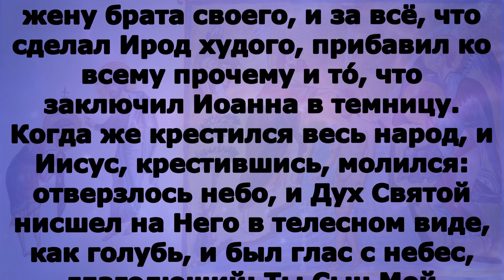Включи прямо сейчас! Евангелие дня 2 октября 2023 года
понедельник 2 октября Седмица 18-я по Пятидесятнице Поста нет.Попразднство Воздвижения Честно́го и Животворящего Креста Господня; Мчч. Трофи́ма, Савва́тия и Доримедо́нта (276); блгвв. кнн. Фео́дора Ростиславича Черного, Смоленского (1299), и чад его, Дави́да (1321) и Константи́на, Ярославских чудотворцев; преподобного Алекси́я Зосимовского (Соловьева) (1928). Прмч. Зоси́мы пустынника (IV); блгв. вел. кн. И́горя (во Святом Крещении Гео́ргия) Черниговского и Киевского (1147). Сщмч. Константина (Голубева), Богородского, пресвитера, и с ним двух мучеников (1918); сщмч. Николая Искровского, пресвитера (1919); сщмч. Константина Богословского, пресвитера (1937); сщмч. Нила Смирнова, пресвитера, прмц. Марии Мамонтовой-Шашиной, послушницы (1938); священномученика Ника́ндра Гривского, пресвитера (1939).

Еф.4:25–32 и Лк.3:19–22

Еф.4:25–32

Посему, отвергнув ложь, говорите истину каждый ближнему своему, потому что мы члены друг другу. Гневаясь, не согрешайте: солнце да не зайдет во гневе вашем; и не давайте места диаволу. Кто крал, вперед не кради, а лучше трудись, делая своими руками полезное, чтобы было из чего уделять нуждающемуся. Никакое гнилое слово да не исходит из уст ваших, а только доброе для назидания в вере, дабы оно доставляло благодать слушающим. И не оскорбляйте Святаго Духа Божия, Которым вы запечатлены в день искупления. Всякое раздражение и ярость, и гнев, и крик, и злоречие со всякою злобою да будут удалены от вас; но будьте друг ко другу добры, сострадательны, прощайте друг друга, как и Бог во Христе простил вас.

Лк.3:19–22

Ирод же четвертовластник, обличаемый от него за Иродиаду, жену брата своего, и за всё, что сделал Ирод худого, прибавил ко всему прочему и то́, что заключил Иоанна в темницу. Когда же крестился весь народ, и Иисус, крестившись, молился: отверзлось небо, и Дух Святой нисшел на Него в телесном виде, как голубь, и был глас с небес, глаголющий: Ты Сын Мой Возлюбленный; в Тебе Мое благоволение!

И́родъ же четвертовла́ст­никъ, облича́емъ от­ него́ о Иродiа́дѣ женѣ́ бра́та сво­его́, и о всѣ́хъ, я́же сотвори́ зла́я И́родъ, при­­ложи́ и сiе́ надъ всѣ́ми, и затвори́ Иоа́н­на въ темни́цѣ. Бы́сть же егда́ крести́шася вси́ лю́дiе, и Иису́су кре́щшуся и моля́щуся, от­ве́рзеся не́бо, и сни́де Ду́хъ Святы́й тѣле́снымъ о́бразомъ, я́ко го́лубь, На́нь: и гла́съ съ небесе́ бы́сть, глаго́ля: Ты́ еси́ Сы́нъ Мо́й Воз­лю́блен­ный, о Тебѣ́ благоволи́хъ.